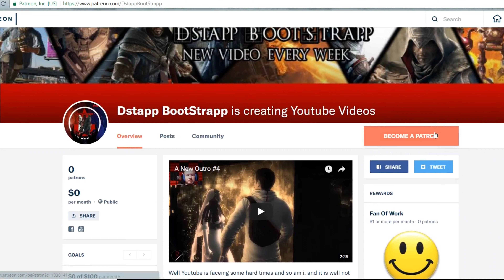War Thunder Tanks Ep 6